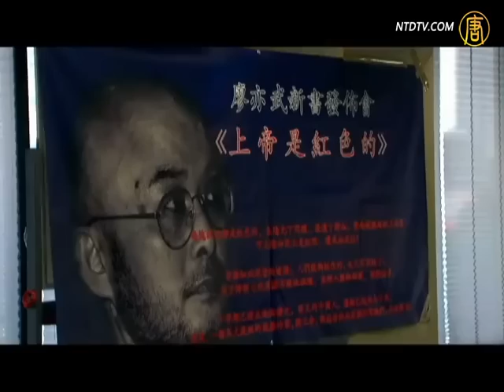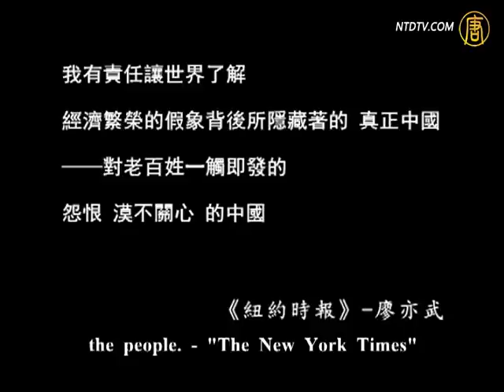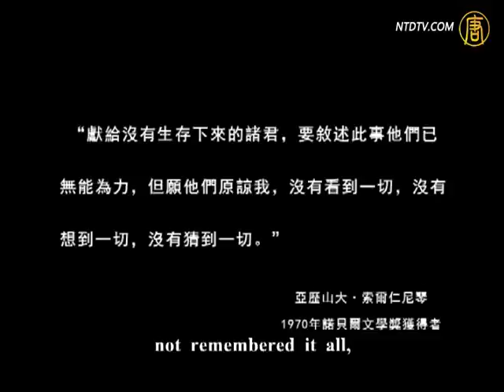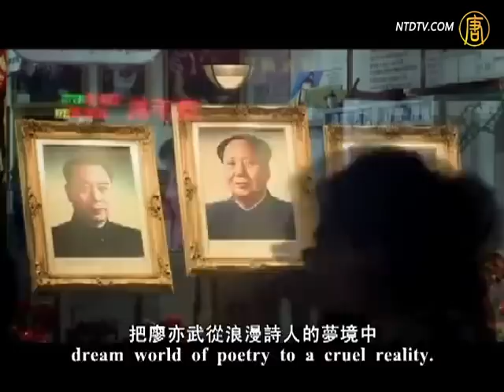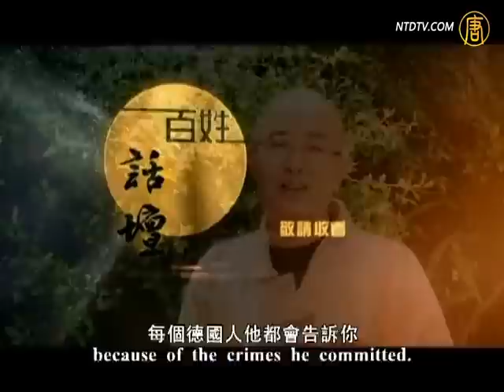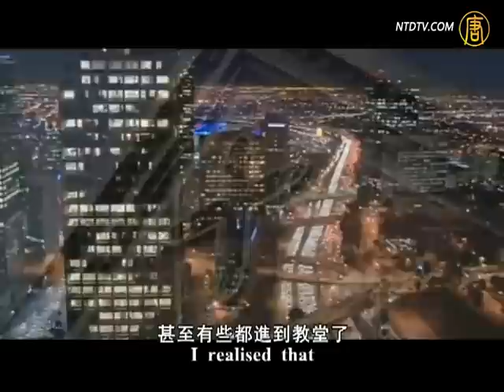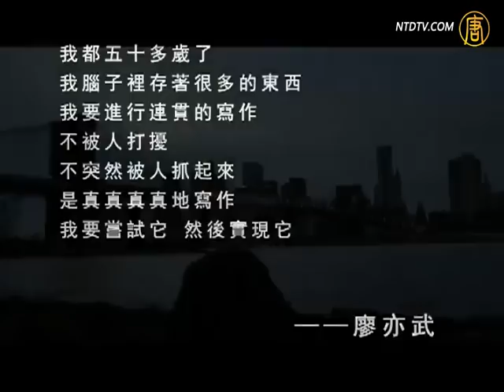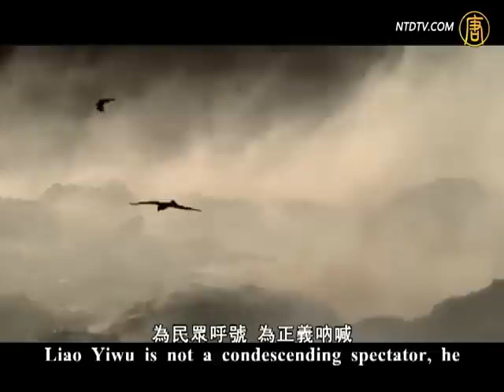【百姓话坛】廖亦武的故事（下）【中国热点视频_百姓话坛_廖亦武】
霹雳乾坤 小豆娘 红粉佳人 东方飞羽 ttachanel
【中国热点视频_百姓话坛_廖亦武】【百姓话坛】廖亦武的故事（下）
【新唐人2012年6月11日訊】【百姓話壇】（178）廖亦武的故事（下）：以文字帶著真實沉重的中國走向世界。